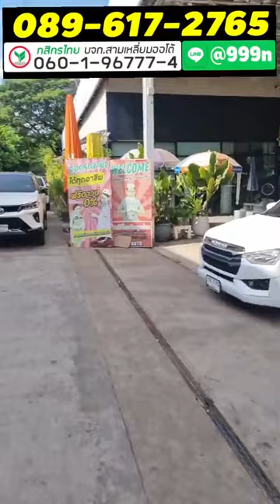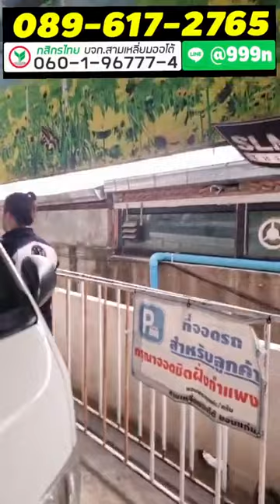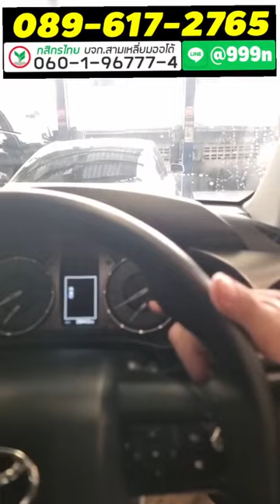🔴LIVE สด : หยุดไม่อยู่จริงๆ กับโปร“สิบแลกแสน” เดือดสุด ๆวันนี้กะบะผ่อน 6 พัน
ลงข้อมูล เพื่อรับโปรโมชั่นพิเศษ
LINE   @s222
(อย่าลืมเติม @ นะครับ)